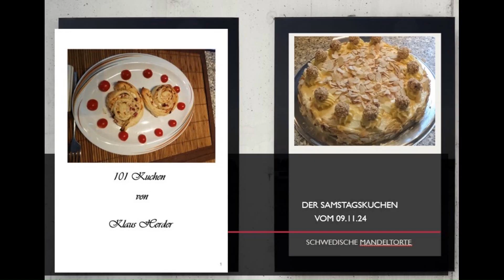Kuchen36 - Schwedische Mandeltorte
Ich kann mich an keinen Kuchen hier erinnern, der mich so viel Zeit gekostet hat wie dieser. Aber es hat sich gelohnt. Ich musste deshalb viele Stellen in diesem Film mit Zeitraffer machen, damit der nicht den ganzen Abend dauert. Aber ich finde ihn echt gelungen und eine richtige Schönheit.